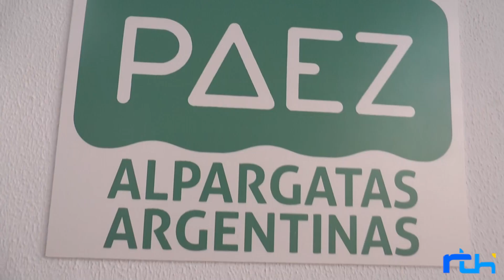Abriendo Puertas. Kanary